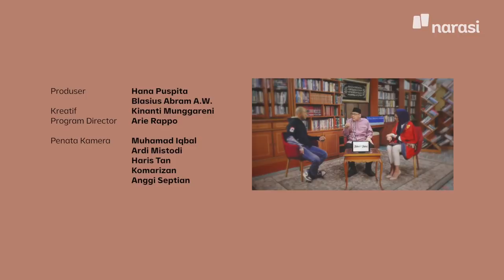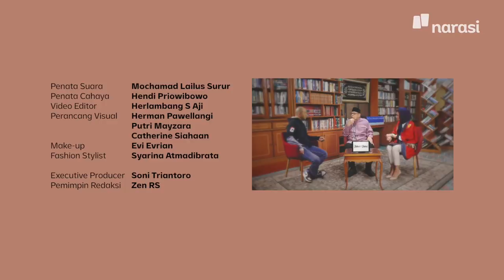Bersama Pandji Belajar soal Menahan Ghibah | Shihab & Shihab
Shihab & Shihab ngobrol bareng Pandji soal bagaimana belajar menahan ghibah, dosa besar yang kerap tanpa sadar dilakukan.

Ghibah atau menceritakan keburukan orang lain sekalipun hal tersebut benar adanya, tidak diperbolehkan dalam Islam bahkan dikategorikan sebagai perbuatan buruk yang dianalogikan dengan makan daging bangkai saudara sendiri.

Lantas bagaimana menahan diri untuk tidak ghibah?

Selain ghibah, dosa lain yang dibahas oleh Abi Quraish adalah sifat sombong. Tapi Abi Quraish menyebut, “Bersikap sombong kepada orang yang sombong, adalah sedekah.” Apa maksud ucapan Abi?

Simak jawaban selengkapnya dalam video berikut.

(Narasi)

Tonton juga Shihab & Shihab Edisi Ramadan eps. [Bersama Pandji Belajar soal Menahan Ghibah] dan episode lainnya di